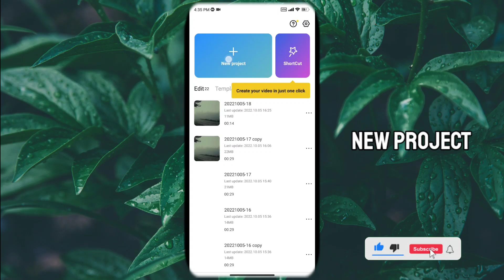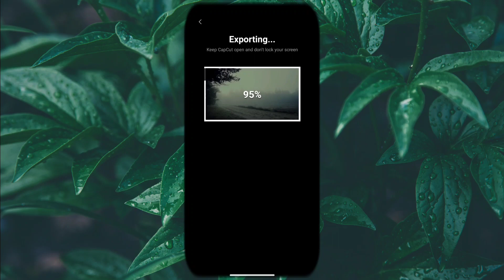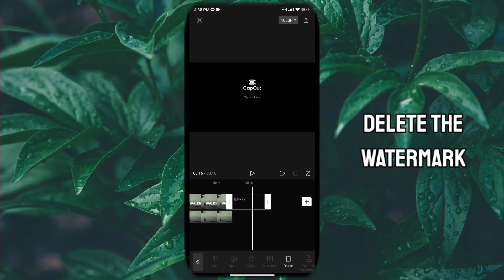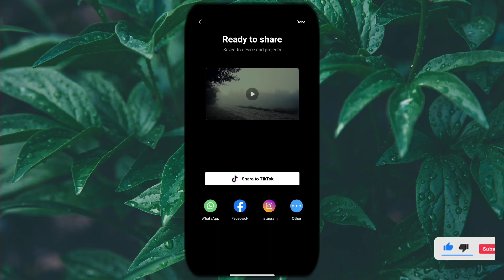Text behind Person Effect || Editing Tutorial in Tamil || CapCut Tutorial || Paul thoughts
New viral video editing | TEXT BEHIND PERSON TRENDING VIDEO EDITING | EDITING TRENDING | TIKTOK VIRAL TUTORIAL

Quires:
capcut
how to add text behind image in capcut
how to add text behind person in capcut
capcut paul thoughts
paul thoughts
text behind moving object capcut
capcut edits
capcut text animation
text behind object capcut
capcut text behind person
capcut tutorial tiktok
capcut tutorial
capcut tips
capcut tips and tricks
capcut 3d edit
capcut transition ideas
text behind moving objects capcut
text behind person effect